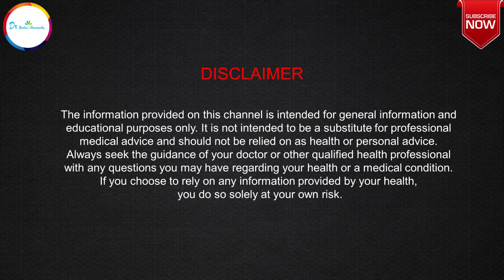Autism - is it Curable?क्या ऑटिस्टिक बच्चा पूरी तरह ठीक हो सकता है?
Dr Rashmi R Shukla ,a registered Homeopathic doctor (Gold Medalist) from Punjab University Chandigarh talks about Autism and it's homeopathic treatment along with useful life style tips best suited to situation.
STAY HEALTHY & STAY HAPPY...

For Direct Consultation:
1st Option: